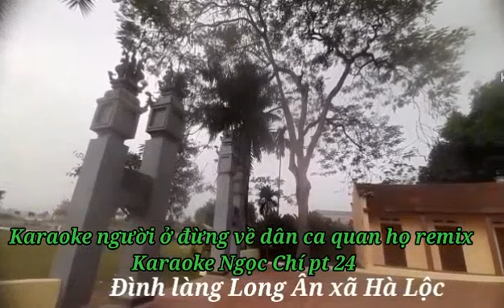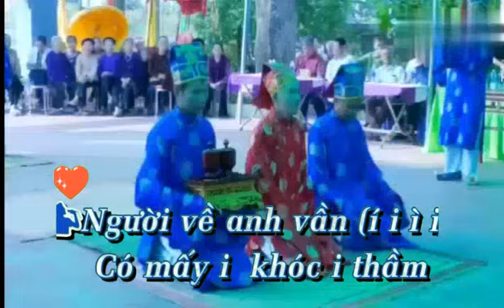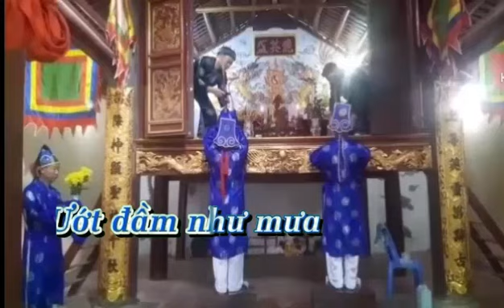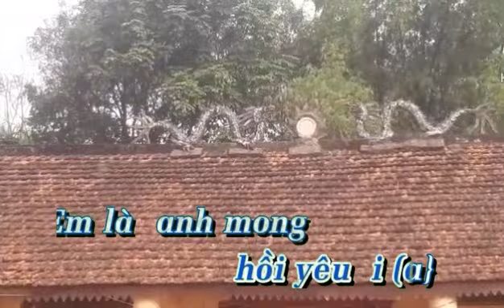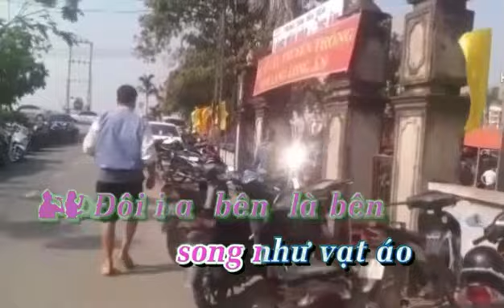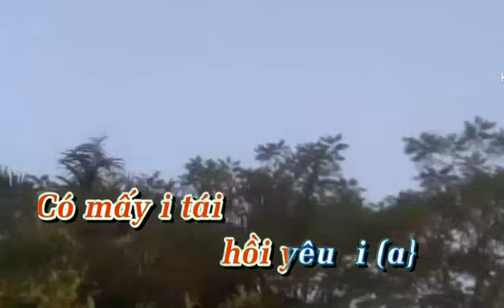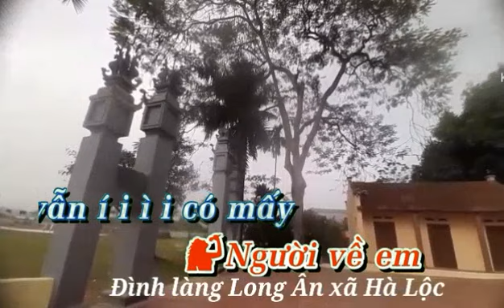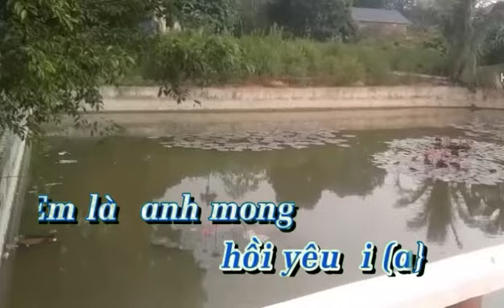karaoke người ở đừng về Karaoke Ngọc Chí pt 24